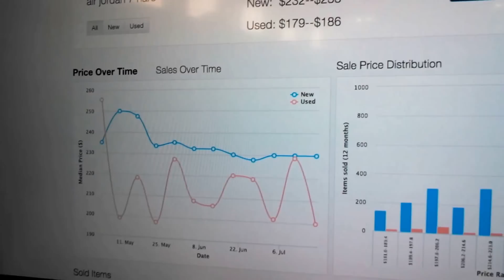MAIOR FEIRA DE TENIS DO MUNDO.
Fala ai galera beleza, hoje vamos dar um volta na Sneakrcon em Manhattan New York uma das maiores feiras de tenis do mundo.